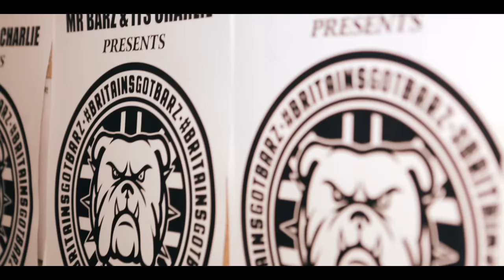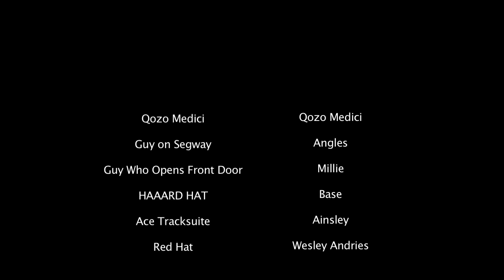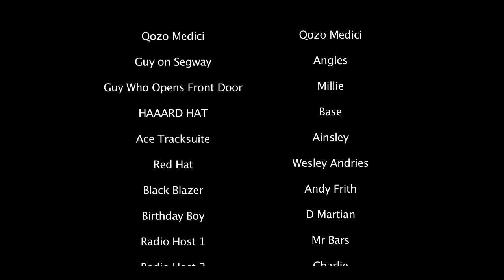Real life 2 Ep 10 (Democrats)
In the end there is nothing but Real life...
REAL LIFE - SERIES 1 EPISODE 1 @QozoMedici
Series features:

Directed and written by @Qozomedici